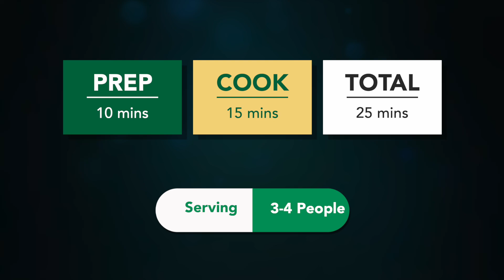ઝટપટ મસાલા સાથે નવી રીતે ફણસી બટાકાનુ શાક | Fansi bataka nu shaak | Green Beans Curry | Suku Shaak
Ingredients:
300 gm Green Beans
2-3 Potatoes
2-3 tbs Oil
1 tsp Mustard seeds
1 tsp cumin seeds
1 green chilli ,curyy Leaves
2 tsp red chili powder
1\2 tsp Hing
1\2 tsp garam masala
1\2 tsp Dry mango powder
2 tsp cumincoriander powder
3-4 tbs coriander seeds
3 tsp Cumin seeds
2-3 kashmiri dry red chilli
Fistful peanuts
1 tsp fennal seeds
2 tbs sesame seeds
Coriander rleaves

નવી રીતે ફણસી બટાકાનુ શાક suku shaak bataka nu shaak bataka nu shaak gujarati gujarati batata nu shaak ગુજરાતી શાક fansi bateta nu shaak